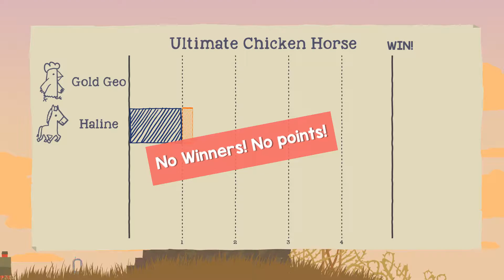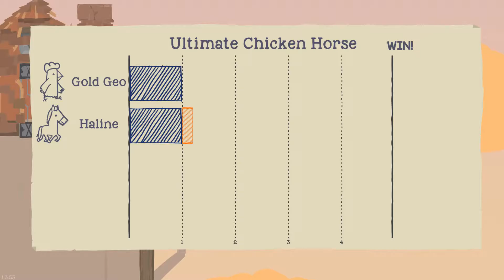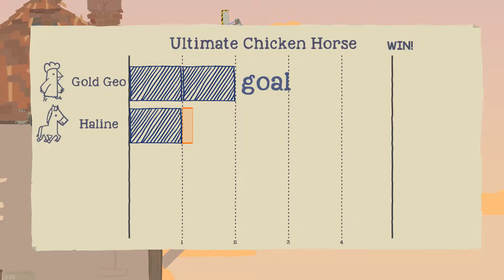GLASS vs CHICKEN - Episode 3 - Ultimate Chicken Horse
George and Jacky become farmyard animals in a desperate and surprisingly brutal fight for flags and points.